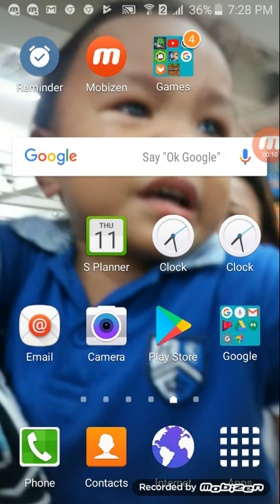How to play BRIM PAART 1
Mobezin